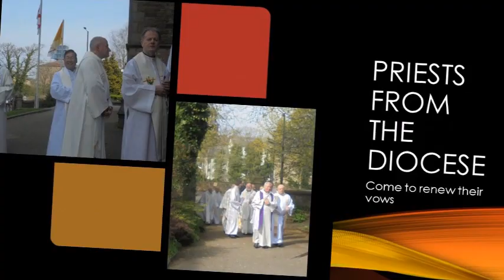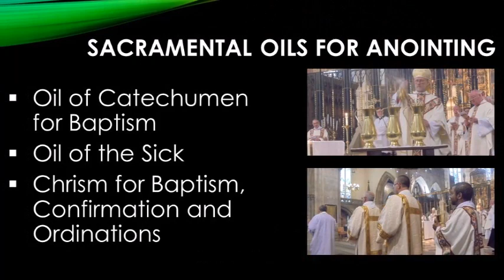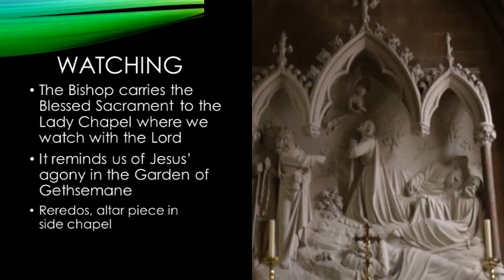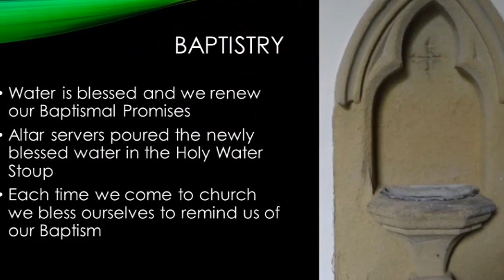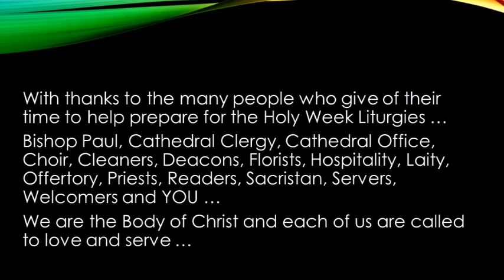Holy Week 2019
Holy Week at St Peter's Cathedral, Lancaster 2019.Bishop Paul Swarbrick's first Holy Week as Bishop of the Lancaster Diocese.
Lancaster Cathedral is the mother church of the Lancaster Diocese.  and Bishop's Blog